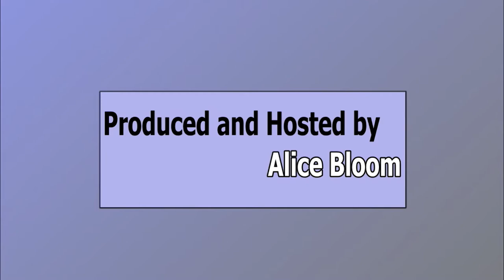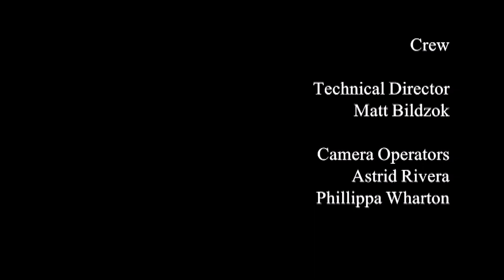A Town an Village Two Noam Bramson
A conversation with the vital and charismatic mayorr of New Rochelle, Noam Bramson.  Exciting things are happening in the Queen City on the Sound -- plans for major residential and retail development both downtown and on Echo Bay.